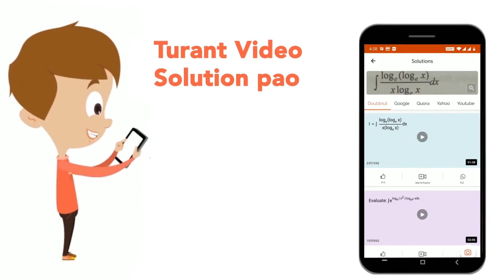नीचे कुछ संख्याएँ भिन्न-भिन्न पंक्तियों /स्तम्भों में दी गई है । इनमे से कौन-सी पंक्तियाँ /स्तम्...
नीचे कुछ संख्याएँ भिन्न-भिन्न पंक्तियों /स्तम्भों में दी गई है । इनमे से कौन-सी पंक्तियाँ /स्तम्भ आपस में किसी प्रकार संबंधित /संबद्ध है ?
Class: 14
Subject: REASONING
Chapter: विविध
Board:GOVT

👉 Have Any Query? Ask Us.